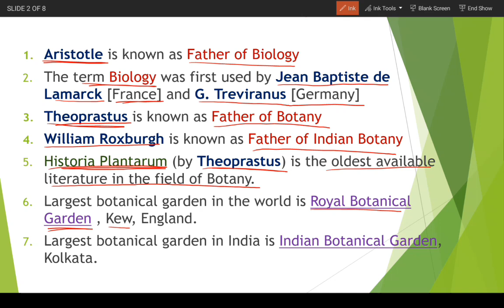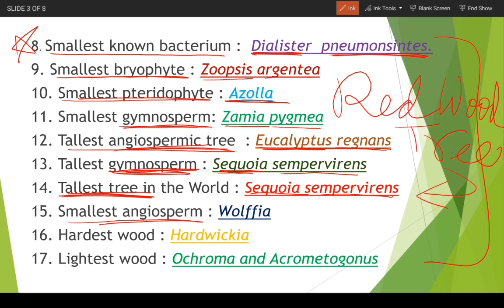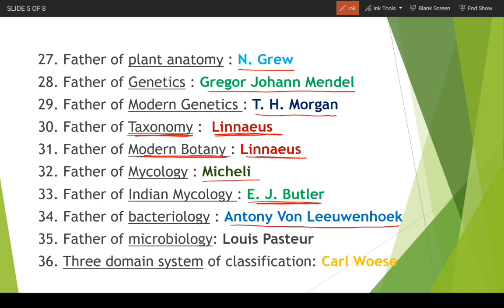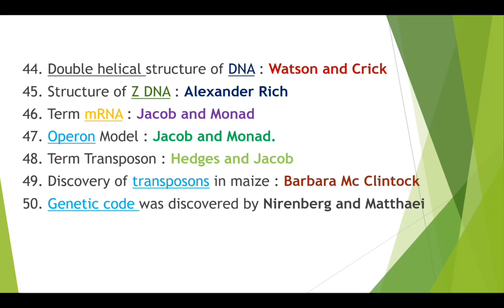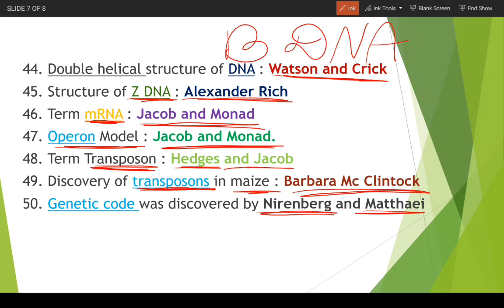Top 50 Most Important basic points| M.sc Entrance and Assistant professor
### 🌿 **Welcome to Botany The Burning Desire – Your Complete Botany Preparation Hub!** 🌿

Welcome once again to our YouTube channel **Botany The Burning Desire**.

This video is part of our **comprehensive Botany learning platform**, where you can **prepare for any type of Botany examination** with proper concept clarity, practice, and exam-oriented guidance.

Whether your target is **MSc Entrance**, **Assistant Professor / Lecturer**, or **any state or central level Botany exam**, this channel provides **complete support from basics to advanced level**.

## 🎯 **You Can Prepare Here for Any Type of Botany Exam**

✔ MSc Botany Entrance (CUET, CPET, AMU, AU, JNU, HPU, etc.)
✔ Assistant Professor Exams – **UPHESC | MPPSC | OPSC | SSB | CGPSC | TPSC**
✔ TGT | PGT Botany
✔ Any State PSC / University Level Botany Exam
✔ Concept building + MCQ + PYQ + Revision

## 🚀 **Boost Your Preparation With These FREE Resources 😍**

### 📲 **Join Our Telegram Group (Daily Quizzes & MCQs)**

## 📚 **Why Choose Botany The Burning Desire?**

### ✅ **Daily Learning & Structured Preparation**

• Regular classes (Sunday off)
• Systematic coverage of syllabus

### ✅ **Practice-Oriented Study**

• Daily Practice Problems (DPPs)
• High-quality PPTs & detailed notes
• Audio notes for quick revision

### ✅ **Concept Mastery**

• Topic-wise mock tests
• 24×7 doubt support

### ✅ **Proven Student Success**

• Thousands of students benefited nationwide
• Selections in MSc programs & teaching exams
• Strong foundation for competitive Botany exams

## 🔥 **Free Playlists for Complete Preparation**

### 📌 **Foundation & Concept Building**

### 📌 **MCQ & PYQ Practice**

### 📌 **MSc Entrance & Assistant Professor (Free Course)**

### 🎤 **Motivation & Strategy**

### 📄 **Model Papers & PYQs**

## 💬 **Have Doubts?**

Ask your questions in the **comment section** — we are happy to help 🌿

🌱 **Learn Botany With Desire**
🔥 *Success Needs Desire, Dedication & Consistency*